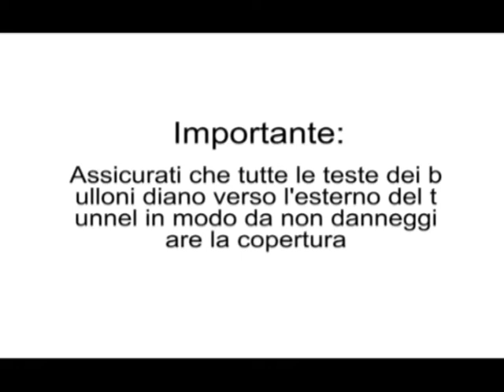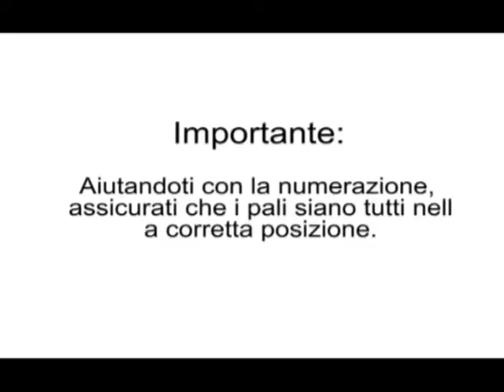Serra Polytunnel - Installazione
Ampia gamma di Serre Polytunnel.
Ampia Scelta A Prezzi Imbattibili.